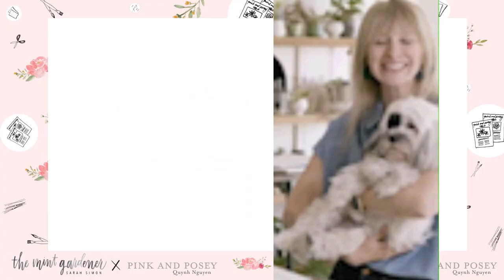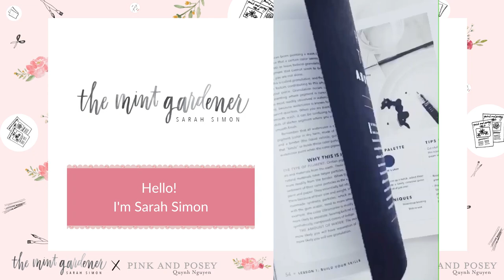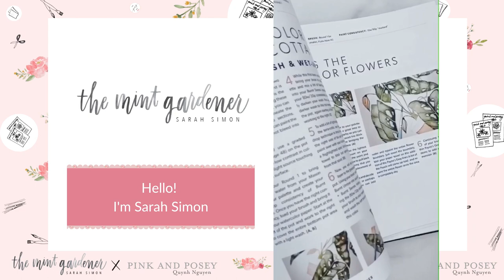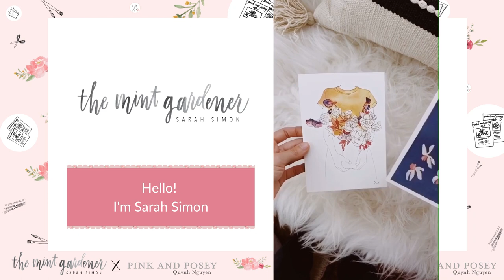HOLIDAY OFFERINGS: Featuring English Rose Garden w/ Sarah Simon of TheMintGardener & Pink and Posey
You love paper flowers. That’s why you’re here! The Posey Box loves helping you develop your paper florist skills and make beautiful creations.

Our founder, Quynh Nguyen of Pink and Posey, first discovered her creativity through paper flowers. She had no idea that she had an artistic side, waiting to be discovered. She was happy with her life before, but paper flowers brought a spark of joy that lit up her life. Since then, she’s made it her mission to bring that joy to as many people as possible. She’s worked to build up the paper flower industry and help every paper florist she can to love their craft and make the absolute best that they can.

That’s why we’ve put together these amazing Holiday Boxes. They’re perfect for anyone, no matter if you’re a beginner or an expert. These are the tools and materials that we use ourselves, and we know that you’ll love them, too. You’ll find everything you need to better your paper flower making.

After a long, tough year, you deserve something fun and beautiful for yourself. Your friends and loved ones deserve something to spark their creativity. These boxes are the perfect gift to brighten anyone’s winter.

PINK AND POSEY  x  THEMINTGARDENER has teamed up to showcase to you how to watercolor crepe paper and make an English Rose Garden.

Meet Sarah Simon, the Designer, Artist Illustrator, and Author at TheMintGardener.

Sarah Simon is the Designer, Artist Illustrator, and Author at TheMintGardener. Finding inspiration in the ever-blooming variety of textures and colors in her urban garden, Sarah creates and teaches lush Watercolors inspired by the diverse variety of herbs, flowers, and trees grown in her yard. With a continually blooming following of botanical and art lovers alike, Sarah shares her teaching talents in Seattle, Washington, of the USA, where she regularly instructs Watercolor Classes to students of all skill levels. Her teaching has received international attention with her online painting courses in the Watercolor Summit and on Skillshare. Sarah's work has been featured in many publications and blogs worldwide and has been celebrated in the form of commercial product design, stationery, textiles as well as wholesale and private commissions. Just a few of her clients include Target, Nordstrom, Country Living, Facebook, The University of Washington, Sakura of America, Blick Artist Materials, Winsor and Newton, Estée Lauder, and Sur La Table. Her books "Modern Watercolor Botanicals" and "The Plant Lady" Coloring Book were released in November 2019, and are best sellers on Amazon. She is currently working on book number three and enjoys hosting the FlowerPaintingClub for an online community of painting-lovers. Sarah loves to garden with her partner Colin and their two little girls on their urban farm. She enjoys seeking quiet moments for sketching and painting, making small bouquets of flowers and herbs, or reading. She loves Jesus, exploring new places, and enjoys anything that includes the sea, friends, and food; and yes, as a Pacific Northwest native, she does enjoy the gloomy gray days a bit more than the hot, sunny ones.